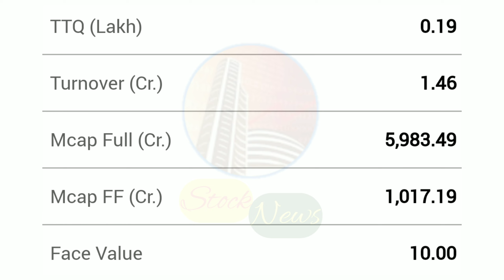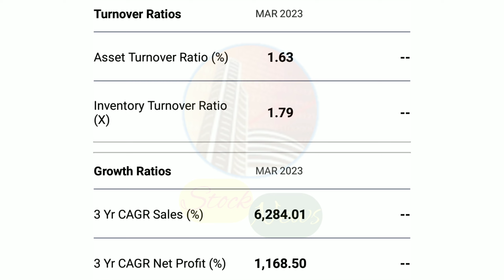SENCO GOLD LIMITED | EXPERT OPINION ON SENCO GOLD | SENCO GOLD TARGET